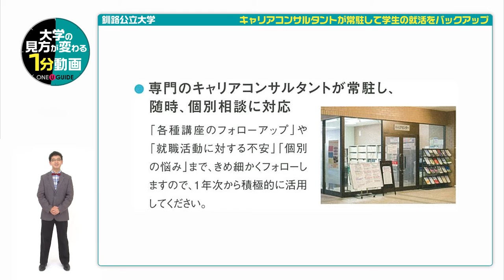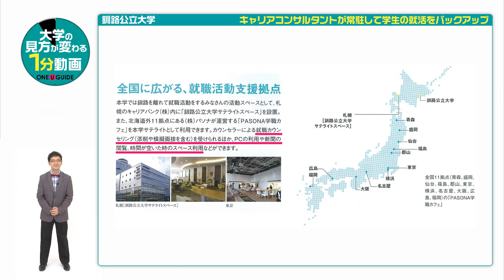釧路公立大学の見方が変わる1分動画 【キャリアコンサルタントが常駐して学生の就活をバックアップ】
釧路公立大学の案内パンフレットを請求しよう